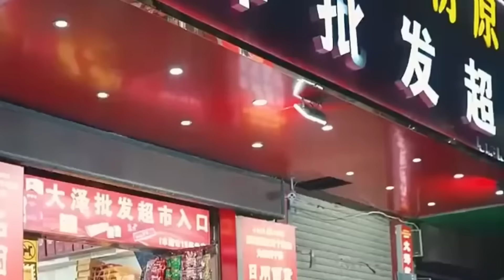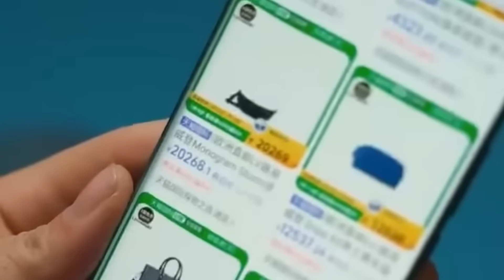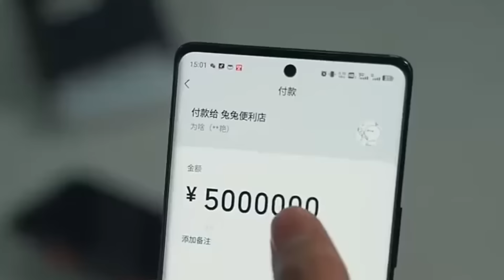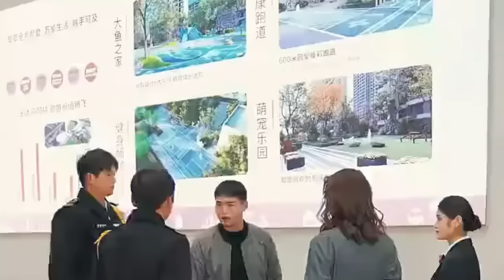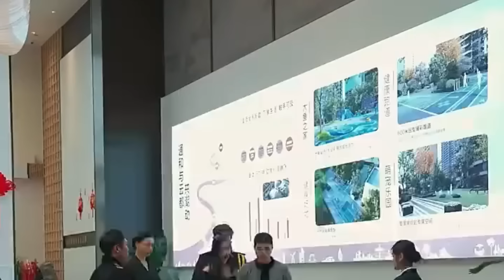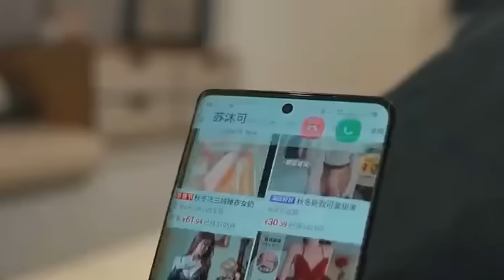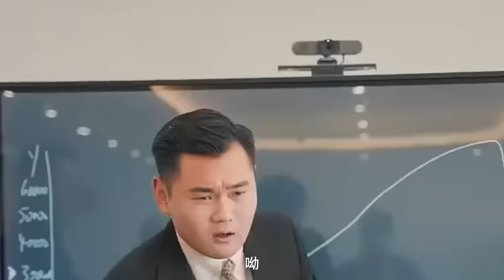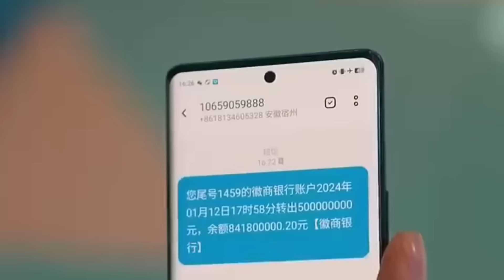【全集】窮小子無意救下千億女總裁，總裁非要嫁給我？原來我的財富越花越多，輕輕鬆鬆走向人生巔峰！誰惹我，我平你全家#熱播短劇#逆襲#爽劇#穿越